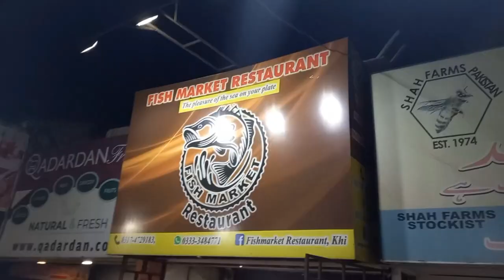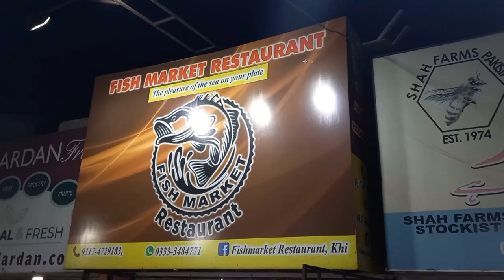Extremely delicious Grilled Prawns || Karachi Street Food || Pakistan